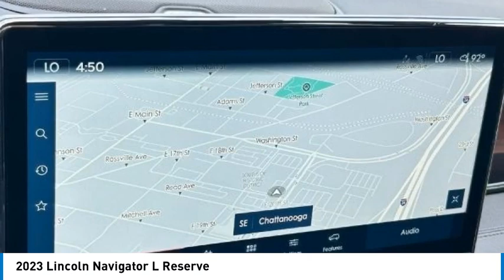2023 Lincoln Navigator L Reserve in Chattanooga A8258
2023 Lincoln Navigator L Reserve